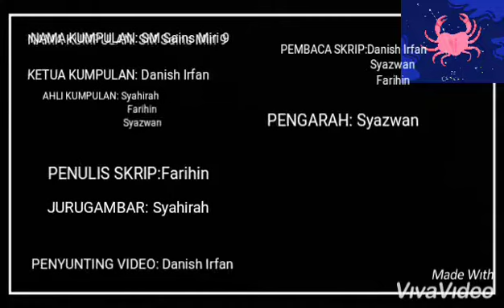Buruj Cancer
Projek membuat video bagi Program How To Conquer Space Knowledge di SM Sains Miri pada 5-7 Julai 2019.